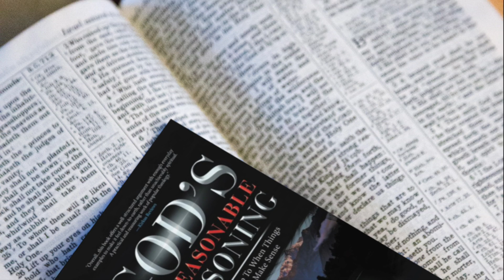Gateway Church Dec 9th VA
This video is the weekly video announcement for Gateway Church.  Bishop Dr. Preston Williams II